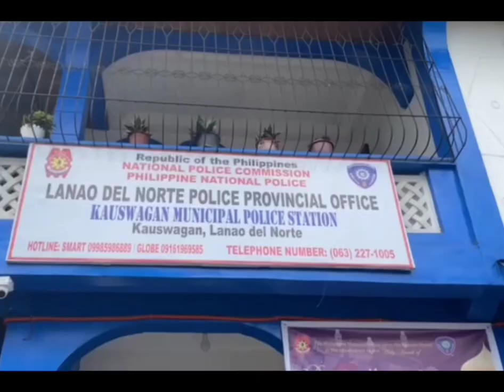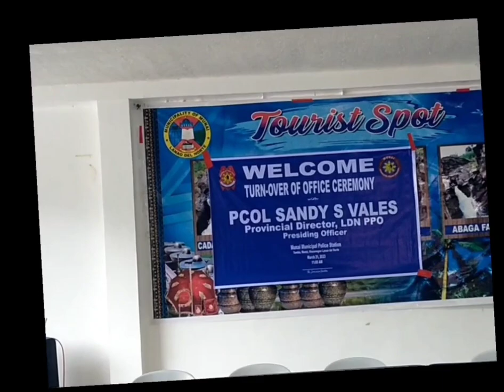Turnover of Office Ceremony